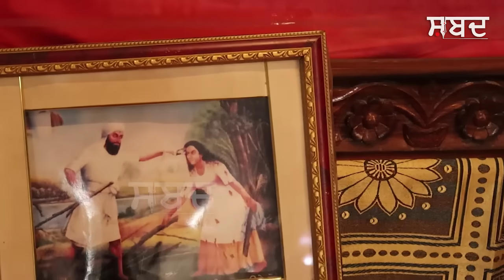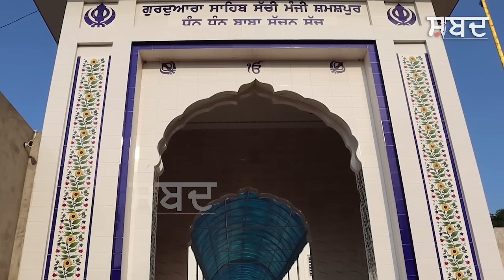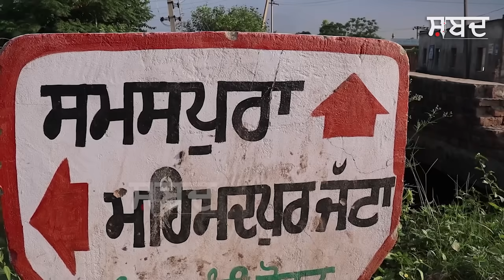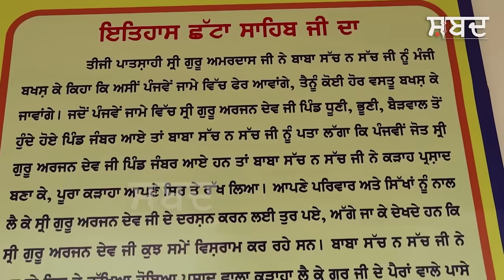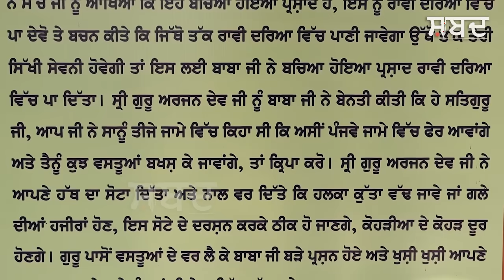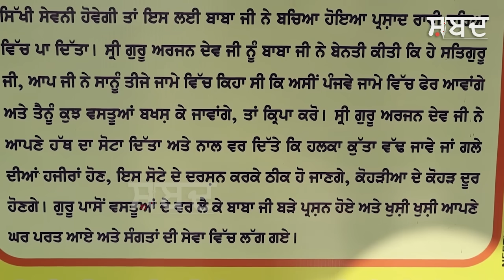ਗੁਰੂ ਸਾਹਿਬ ਦਾ ਛਟਾ ਸਾਹਿਬ ਕਰਦਾ ਹਰ ਤਰ੍ਹਾਂ ਦਾ ਰੋਗ ਦੂਰ ਦਰਸ਼ਨਾਂ ਨਾਲ ਕੈਂਸਰ, ਸ਼ੂਗਰ ਤੇ ਨਾਮੁਰਾਦ ਰੋਗ ਹੁੰਦੇ ਦੂਰ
ਸੰਗਤ ਜੀ ਦਰਸ਼ਨ ਕਰੋ ਜੀ” ਗੁਰਦੁਆਰਾ ਸੱਚੀ ਮੰਜੀ ਸਾਹਿਬ ਪਾਤਸ਼ਾਹੀ ਪਹਿਲੀ” ਆਉ ਜਾਣਦੇ ਹਾਂ ਗੁਰੂਦੁਆਰਾ ਸਾਹਿਬ ਦਾ ਇਤਿਹਾਸ” ਇਸ ਪਵਿੱਤਰ ਅਸਥਾਨ ਤੇ ਮੰਜਾ ਸਾਹਿਬ ਤੇ ਛੱਟਾ ਸਾਹਿਬ ਮੌਜੂਦ ਹਨ ।ਇਹ ਪਵਿੱਤਰ ਮੰਜਾ ਸਾਹਿਬ ਉਹ ਹੈ'''''ਸੰਗਤਾਂ ਨੂੰ ਦੱਸ ਦਈਏ ਕਿ ਇਹ ਇਤਿਹਾਸਕ ਗੁਰਦੁਆਰਾ ਸਾਹਿਬ ਪਿੰਡ ਸ਼ਮਸ਼ਪੁਰਾ ਨੇੜੇ ਬਹਾਦਰਗੜ੍ਹ , ਪਟਿਆਲਾ ਚ ਪੈਦਾ ਹੈ।ਸੰਗਤਾਂ ਨੂੰ ਬੇਨਤੀ ਹੈ ਕਿ ਜਦੋਂ ਵੀ ਗੁਰੂਦੁਆਰਾ ਬਹਾਦਰਗੜ੍ਹ ਸਾਹਿਬ ਦੇ ਦਰਸ਼ਨ ਕਰਨ ਆਈਏ ਤਾਂ ਇਸ ਪਵਿੱਤਰ ਗੁਰੂਦੁਆਰਾ ਸਾਹਿਬ ਦੇ ਦਰਸ਼ਨ ਦੀਦਾਰੇ ਜਰੂਰ ਕਰਨ ਜਾਉ।।। ਸੰਗਤਾਂ ਨੂੰ ਬੇਨਤੀ ਹੈ ਕਿ ਇਸ ਇਤਿਹਾਸਕ ਜਾਣਕਾਰੀ ਨੂੰ ਵੱਧ ਤੋਂ ਵੱਧ ਸ਼ੇਅਰ ਕਰੋ ਜੀ ਤਾਂ ਜੋ ਹੋਰਨਾਂ ਸੰਗਤਾਂ ਤੱਕ ਇਹ ਇਤਿਹਾਸਕ ਜਾਣਕਾਰੀ ਪਹੁੰਚ ਸਕੇ।।ਗੁਰੂਦੁਆਰਾ ਸੱਚੀ ਮੰਜੀ ਸਾਹਿਬ ਦੇ ਪ੍ਰਧਾਨ ਤੇ ਬਾਬਾ ਜੀ ਦਾ ਨੰਬਰ 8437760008''''''''''''''''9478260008

Managed by: Badaljeet Singh Maan  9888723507